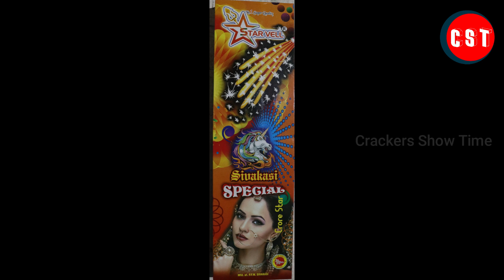Sivakasi Special StarVell Fireworks | Besway Crackers | Crackers Show Time | CST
Sivakasi Special StarVell Fireworks
Besway Crackers
Contact Besway Crackers

BESWAY CRACKERS
100,Mariamman Nagar, Sattur Road, Paraipatti, Sivakasi.
Mr. Damodharan
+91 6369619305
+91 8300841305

Contact CST:
Balachander. S
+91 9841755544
What we do:
1. Testing 2. Comparison 3. Fireworks Shows & Display and etc...